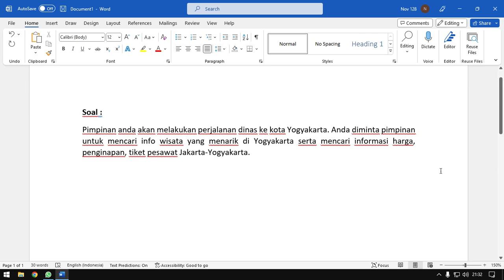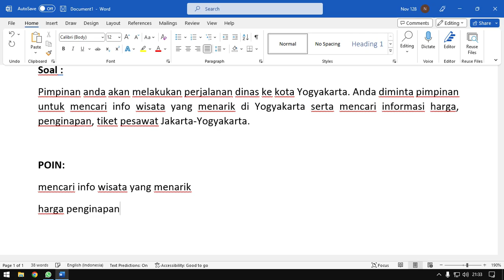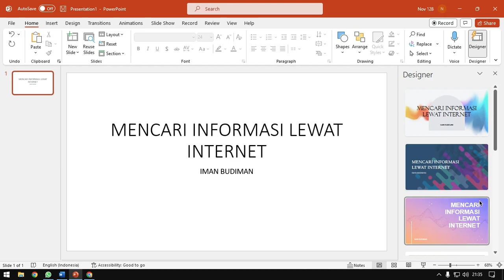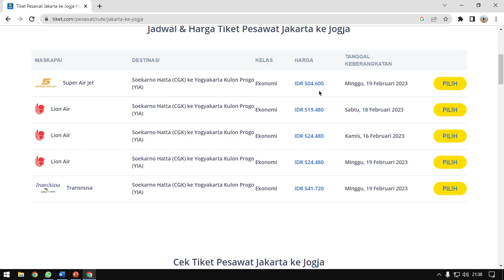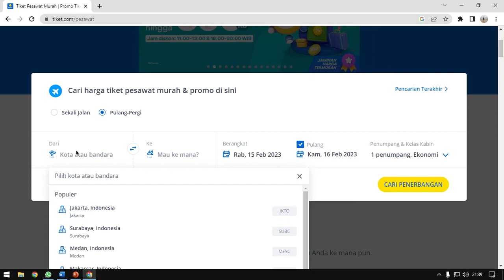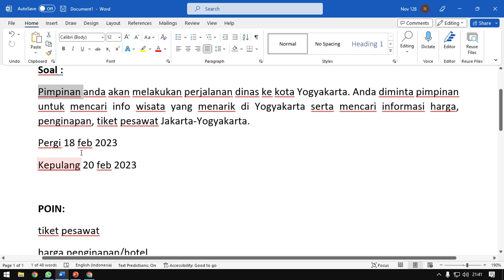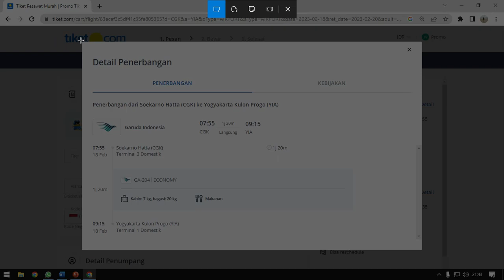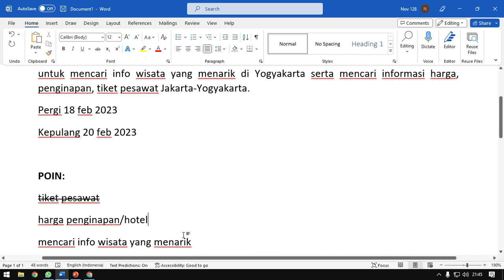Mencari Informasi Lewat Internet Soal UKK atau Ujikom SMK Part 1 Tiket Pesawat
HOSTING MURAH BERKUALITAS :
Link Produk Unlimited Hosting

bagi kalian yang mau kritik dan saran atau mau request tutorial silahkan langsung DM Via Instagram

Terimakasih sudah berkunjung semoga apa yang saya sampaikan bermanfaat, mohon maaf jika ada kesalahan